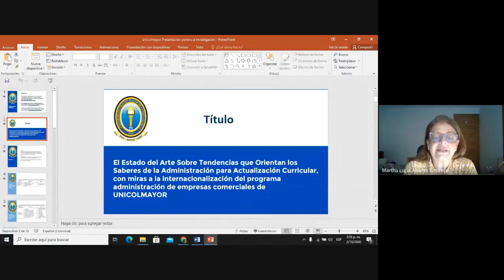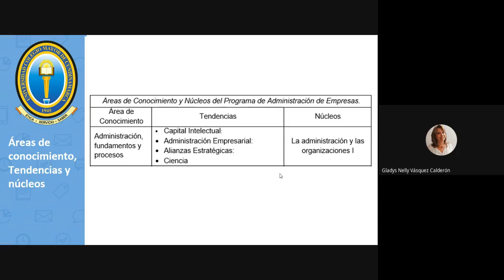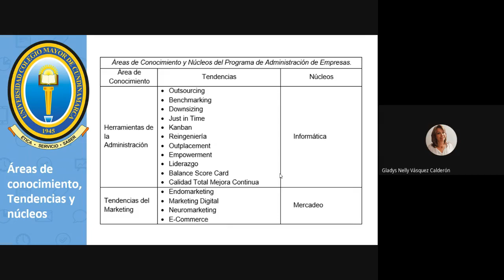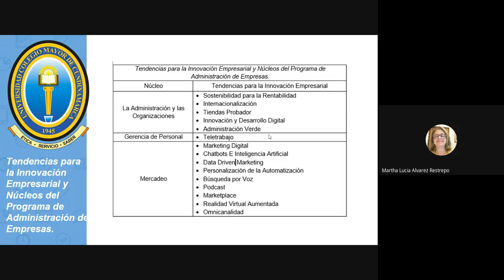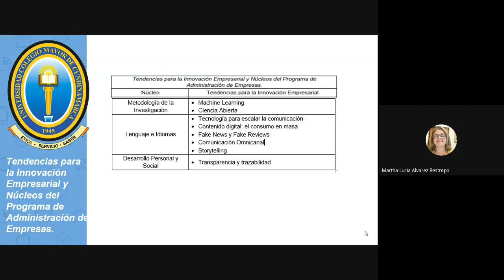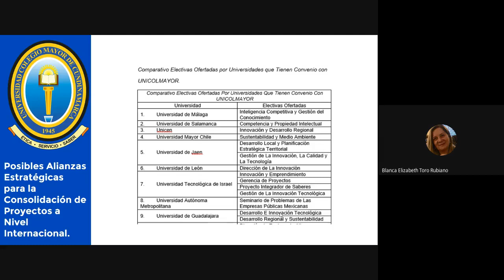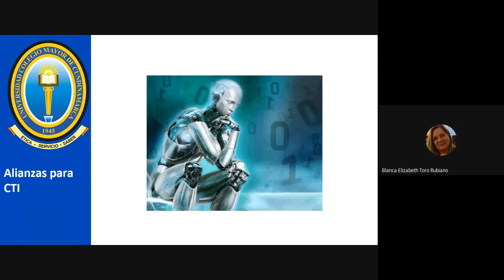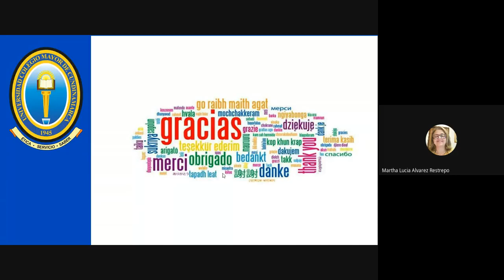Estado del Arte: Tendencias Actuales de la Administración: Herramienta para Actualización Curricular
Título: Estado del Arte: Tendencias Actuales de la Administración: Herramienta para Actualización Curricular, con Miras a la Internacionalización del Programa Administración de Empresas Comerciales de UNICOLMAYOR
Grupo de Investigación: Administración y emprendimiento AEC
Ponentes: Gladys Nelly Vásquez-Blanca Elizabeth Toro